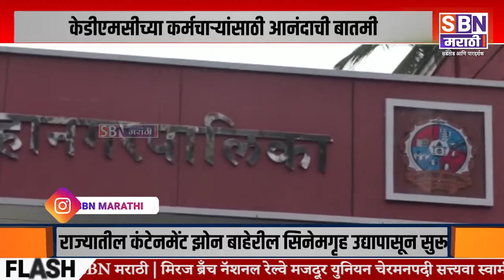Mumbai | केडीएमसीच्या कर्मचाऱ्यांसाठी आनंदाची बातमी, दिवाळीच्या पार्श्वभूमीवर 15 हजारांचा बोनस जाहीर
केडीएमसीच्या कर्मचाऱ्यांसाठी आनंदाची बातमी, दिवाळीच्या पार्श्वभूमीवर 15 हजारांचा बोनस जाहीर,.@